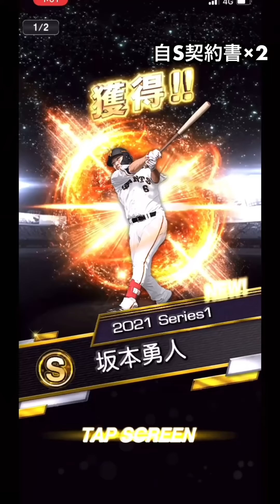【まさかの】自チームどこで引く？目玉選手獲得目指して契約書大量開封！【プロスピA】【フォルテ】#267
〜目次〜
00:00 GO契約書大量開封
00:33 Sランクおすすめ球団
02:22 山岡投手打者目線動画
04:45 Aランクおすすめ球団
06:11 契約書期限切れしました。
06:44 ゴールド10連目
07:19 ゴールド20連目
07:53 ゴールド30連目
08:23 S30%・10%契約書合計8連
09:36 S契約書3連
10:52 自S契約書2連

◆使用端末:iPhone11Pro
◆使用タッチペン:CiSiRUN
（Amazonで2580円）